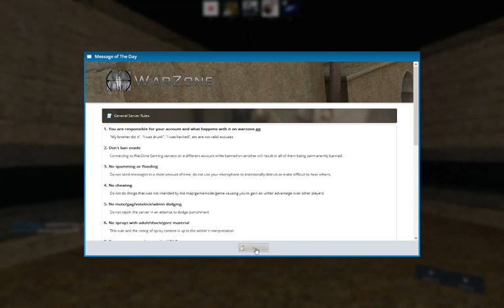GUNGAME IN GMOD?!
Somebody once told me the world is gonna roll me.
She was looking kinda dumb with her fingers in a thumb.
In the shape of an L on her forehead.